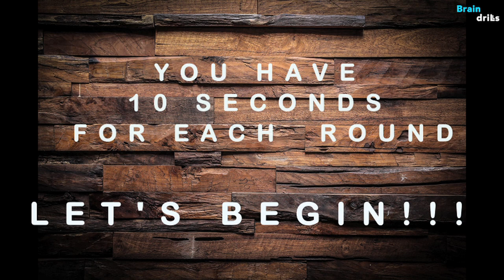UNJUMBLE THE WORDS QUIZ (11 letters ) I Unscramble 30 Scrambled General Knowledge Words I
Can you unjumble/guess all the 30 jumbled words? This is a general knowledge word game.
You have 10 seconds to guess the answer.  Have fun and let me know how many you could guess in the comments!

___________________________BRAIN DRILLS___________________________

Photo by Andrew Coelho on Unsplash